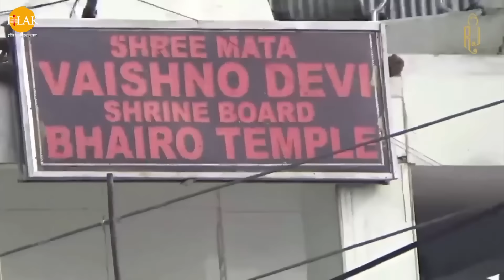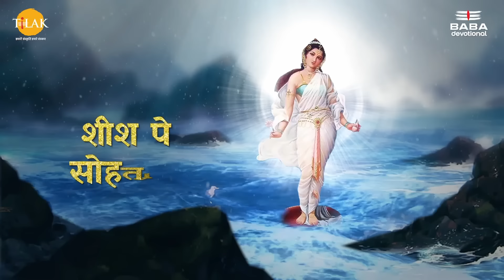जय अम्बे माता | माता के भजन | नवरात्रि विशेष भजन | Navratri Sepcial Bhajan 2024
मां शैलपुत्री-
नवरात्रि के प्रथम दिन मां शैलपुत्री का पूजन किया जाता है ये मां दुर्गा का प्रथम स्वरुप हैं। ये राजा हिमालय (शैल) की पुत्री हैं इसी कारण ये शैलपुत्री कहलाती हैं। ये वृषभ पर विराजती हैं। इनके दाहिने हाथ में त्रिशूल तो बाएं हाथ में कमल धारण करती हैं। प्रथम दिन इनके पूजन से ही भक्त के नौं दिन की यात्रा आरंभ होती है।

जय अम्बे माता
Singer - Anup Jalota
Music Director - Arshad Ahmed

जो सारे'जमाने के पापों को धोती है
Singer - Anup Jalota
Music Director - Bijender Chauhan

एक घर ऐसा दो मैया
Singer - Anuradha Paudwal

माँ सुनती है अपने भक्तों की
Singer - Kumar Vishu